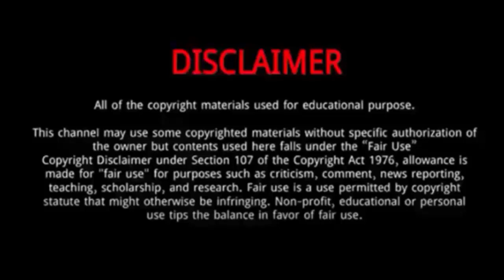Tobias Hill (American Idol 2022) || 5 Things You Didn't Know About Tobias Hill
Tobias Hill is one of the participants of season 20 of ABC’s television singing reality show American Idol in 2022.
He is from Como, North Carolina.
Tobias Hill sings “Knocks Me Off My Feet” on American Idol Season 20 Auditions.
Tobias had a musical influence due to his family.
He owes whatever he has learned in his career majorly to his parents and grandparents as they taught him the basic principles of music.